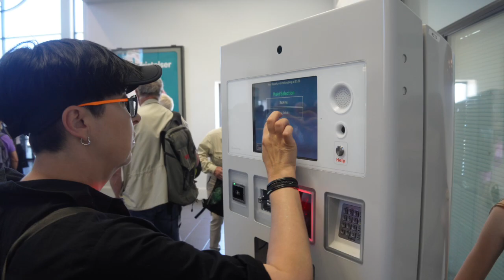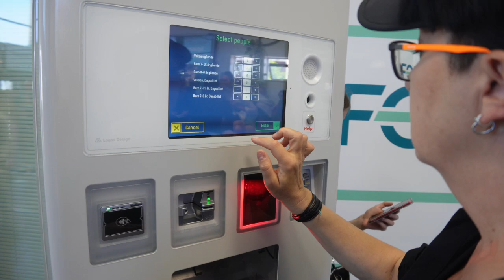Nie uwierzycie. Zaryzykowaliśmy wyjazd z dziećmi do Szwecji. Jak było? Rodzinny wyjazd do Szwecji.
Nie uwierzycie. Zaryzykowaliśmy wyjazd z dziećmi do Szwecji. Jak było? Będąc w Danii wyskoczyliśmy na jeden dzień, a właściwie na kilka godzin, do Szwecji. Przeprawa Promem z Helsingborg w Danii do Helsingborgu w Szwecji i szybkie zwiedzanie szwedzkiego miasteczka. Jaki jest Helsingborg?

Helsingborg to urocze miasto w południowej Szwecji, położone nad cieśniną Sund, naprzeciw duńskiego miasta Helsingør. To miejsce o bogatej historii, z pięknymi parkami, historycznymi budynkami i świetnymi widokami na morze. Ludzie są tam przyjaźni, a atmosfera jest relaksująca.

Co zwiedzaliśmy w Szwecji?

Ratusz w Helsingborgu, po szwedzku "Helsingborgs rådhus", to uroczy budynek położony w centrum miasta. Został zbudowany w 1897 roku i jest znaczącym punktem architektonicznym oraz historycznym w Helsingborgu.

Jego styl architektoniczny można określić jako neorenesansowy, z elementami charakterystycznymi dla tamtej epoki. Ratusz jest ozdobiony różnorodnymi detalami, ma wieżę zegarową i piękne zdobienia, które dodają mu uroku.

Dziś ratusz pełni funkcję administracyjną, służąc jako miejsce pracy dla urzędników miasta. Jednakże z zewnątrz i w niektórych przypadkach wewnątrz można zwiedzać, aby podziwiać jego architekturę i pewne historyczne detale, co stanowi niezapomniane doświadczenie dla miłośników historii i architektury.

Rzeźba "Dawid z Goliatem" znajduje się w Helsingborgu i jest dziełem szwedzkiego rzeźbiarza Karla Millesa. Rzeźba ta przedstawia postać Dawida z głową pokonanego Goliata.

W Helsingborgu znajdują się "Schody do parku" (szw. "Trappan till parken"), które są popularnym elementem architektonicznym miasta. Te schody prowadzą do pięknego parku znajdującego się na wzgórzu, nazywanego "Terrassparken" lub "Parkiem Terasowym".

Schody te są malowniczym sposobem na dotarcie do parku, zapewniając jednocześnie wspaniałe widoki na miasto i okolicę. Park ten jest idealnym miejscem na spacery, odpoczynek na świeżym powietrzu oraz podziwianie krajobrazu.

Wysoko położony Park Terasowy oferuje nie tylko piękne ogrody i tereny spacerowe, ale także miejsca do piknikowania i relaksu. Jest to popularny obszar rekreacyjny, gdzie mieszkańcy i turyści mogą cieszyć się naturą i spokojem otoczenia, jednocześnie podziwiając panoramę Helsingborgu.

W drodze powrotnej do Kopenhagi, już po duńskiej stronie Sundu, odwiedzilismy pomnik Knuda Rasmussena. Knud Rasmussen był znanym duńskim badaczem Arktyki i legendą polarnej eksploracji. Był znany z licznych ekspedycji w rejonie Grenlandii i Arktyki oraz swojej wiedzy na temat życia i kultury ludów arktycznych.

Jego dziedzictwo jest hołdowane w Danii, zwłaszcza w odniesieniu do jego pracy badawczej i eksploracyjnej. Możliwe, że istnieje pomnik lub pamiątka poświęcona Knudowi Rasmussenowi w Danii, upamiętniająca jego wkład w badania polarnych obszarów i kulturę Arktyki. Jednakże, nie mam konkretnych informacji na temat danego pomnika. Jeśli są jakieś szczególne informacje, które chciałbyś poznać, chętnie pomogę znaleźć więcej danych na ten temat.

Rodzinny wyjazd do Szwecji.